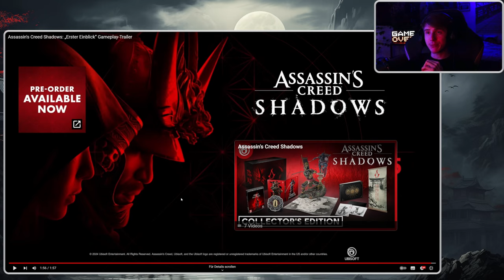Reaction 👀 Assassin's Creed Shadows „Erster Einblick“ Gameplay-Trailer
🎮Spiel: Assassin's Creed Shadows

SPIELE AUF DEINE ART UND WEISE

Du entscheidest, ob du als Shinobi oder Samurai spielst. Meistere gegensätzliche Spielstile von zwei vollständig ausgearbeiteten Protagonisten und wähle für Quests frei zwischen den beiden Charakteren.

ERKUNDE DAS FEUDALE JAPAN

Entdecke die fesselnde offene Spielwelt des feudalen Japans, von spektakulären Burgstädten und belebten Häfen bis hin zu friedlichen Schreinen und idyllischen Landschaften. Erlebe Abenteuer bei unberechenbarem Wetter, zu wechselnden Jahreszeiten und in Umgebungen, die auf dich reagieren.